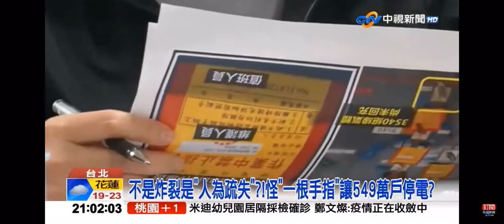2022-03-04中視2100整點新聞-電廠＂關鍵影片曝光＂!一聲＂砰＂鋼片恐怖四射如轟炸?!